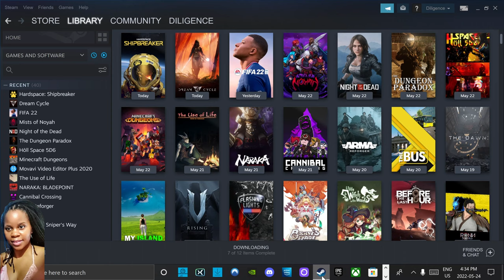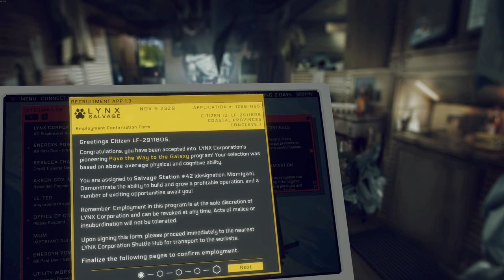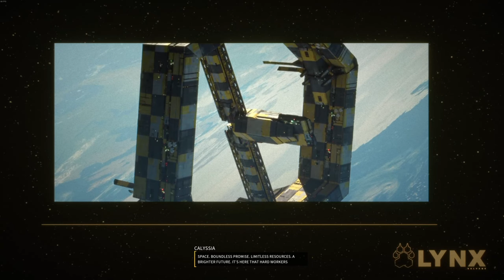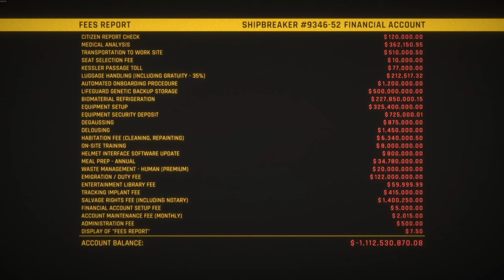Hardspace: Shipbreaker | Official Launch Walkthrough Part 1 (PC) @ 2K 60 fps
Hardspace: Shipbreaker is an awesome new chill game about carving up spaceships to get out of crippling debt. chill that is until you cut through the wrong thing and now everything's on fire or frozen and there is a reactor about to meltdown. Hardspace: Shipbreaker is a working in space simulator. The ships that are in the game are complex enough to be fun to tear apart and salvage, and the puzzles of how they have to be disassembled is just enough to keep you wanting more. Hope you enjoy my video.